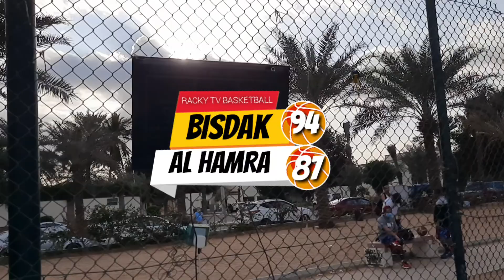FULL GAME| BISDAK vs AL HAMRA BOYS IN JPBL MORNING LEAGUE JAN.28,2022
KUNG NGAYON KA PALANG NAKAPANOOD SA VIDEO KO AT MAHILIG KADIN SA SPORTS MAG-SUBCRIBE KANA AT E-CLECK MUNA DIN ANG BELL BUTTON PARA UPDATED KA SA MGA SUSUNOD KO PANG VIDEOS

ADIOS AMIGO!!!